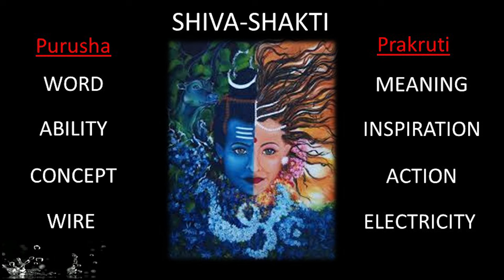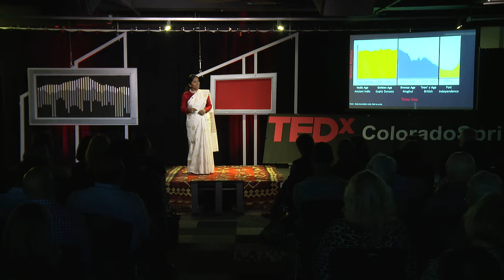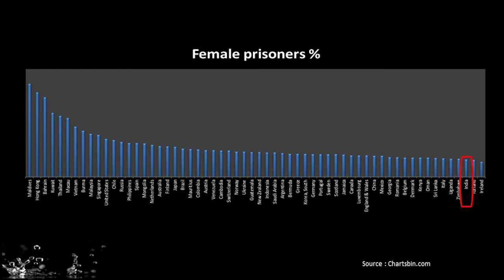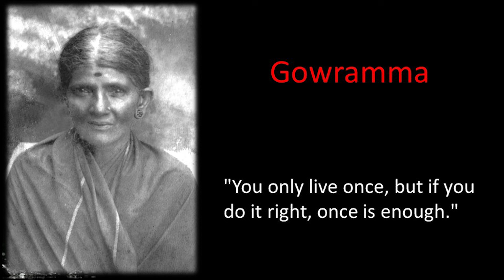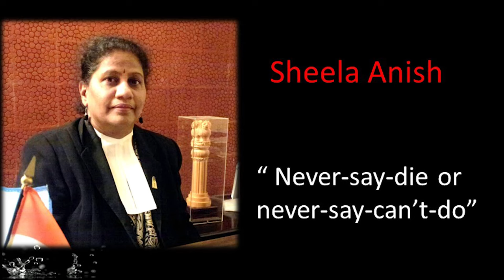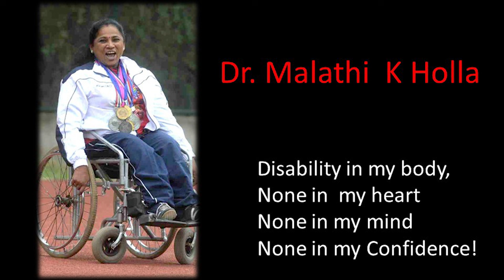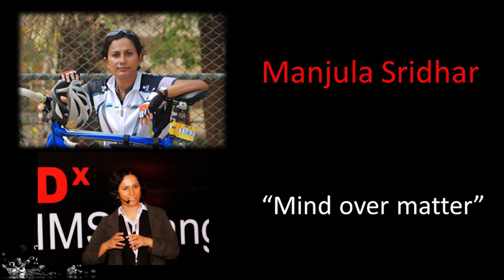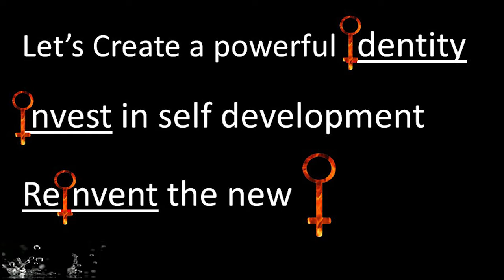"Shakti - The Feminine Power" | Srividya Nagaraju | TEDxColoradoSprings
This TEDx talk by Srividya Nagaraju is about the evolving role and power of Indian Women in history and current times; and their possible future. There are many stories of unsung Indian women whose extraordinary achievements represent today's India. As a speaker, trainer and social activist, Srividya gently yet persuasively influences women groups across the globe to realize their own power -SHAKTI.  She invoked the SHAKTI in her life to create a new future, an example for others to learn from. She shares a simple message for women across the globe to realize their own SHAKTI and spread the much needed gentle feminine power - the true need of the world.

Srividya Nagaraju (Alumni of IIM-Bangalore) is an internationally acclaimed Speaker, renowned Learning Facilitator, pioneering effective learning for skill and behavior improvement. She has 20 years of rich experience in the corporate and social sector.  She is inspired by Dr.APJ Abdul Kalam, former President of India.

Her USP is in her ability to work with individuals across age groups, hierarchical levels and sectors for bringing transformational changes in their lives through insightful experiences.

Having worked in the field of women and child development, she has a balanced understanding of the evolution and role of women across the world, especially Indian women.

Based on several years of experience in empowering women and gender-sensitization programs for men, she believes in a pragmatic understanding of the needs of today's society than an adversarial approach just to evoke attention.